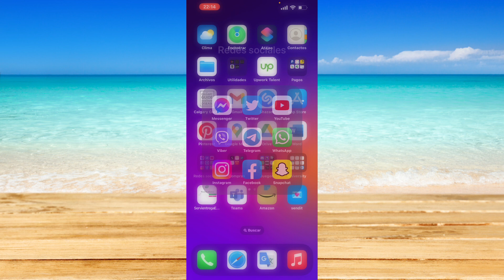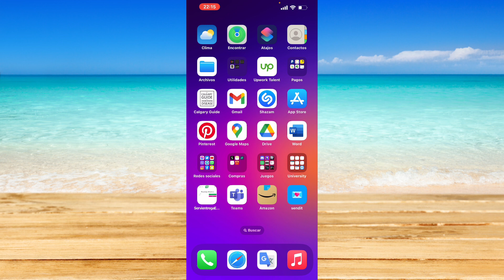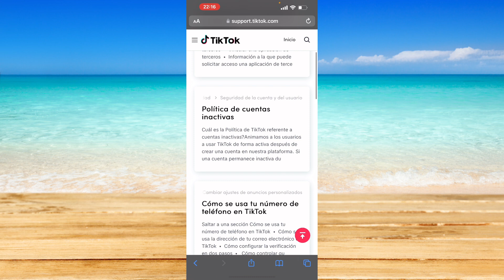Cómo solucionar problemas de inicio de sesión de TikTok